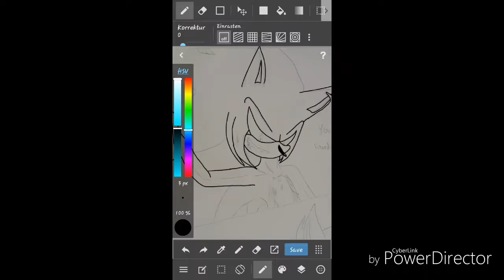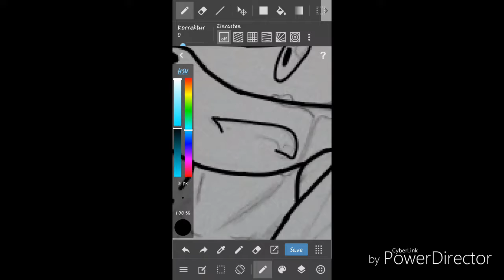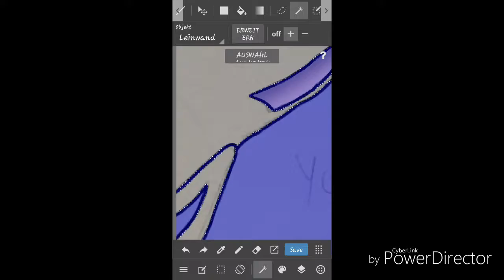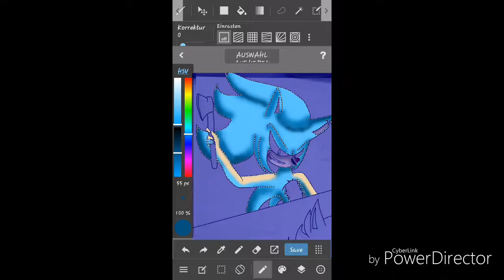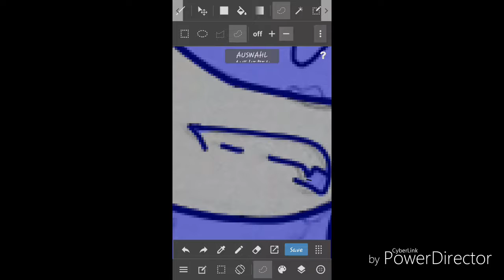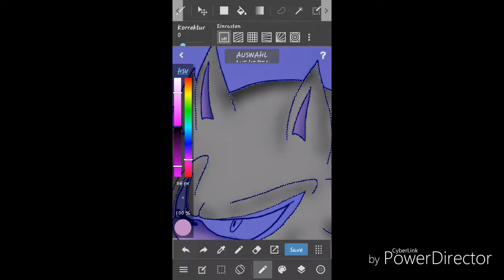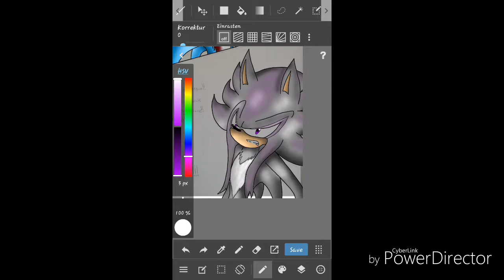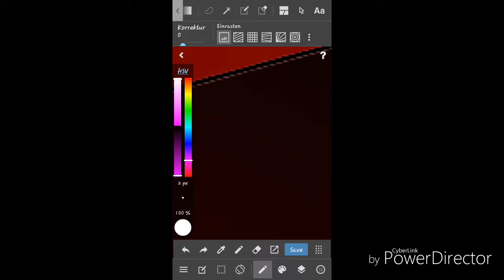[SPEEDPAINT] Stream's Insanity (Blood!)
Sorry I didn't post anything but I was busy. Here is another Speedpaint. Characters belong to Propimol. Hope you all like it ^^ Enjoy!